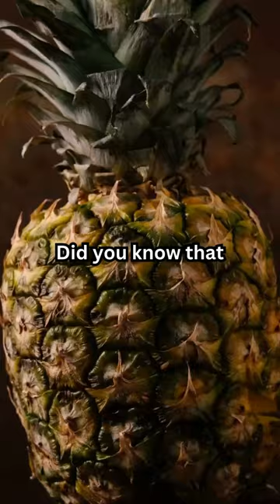Do you know pineapples were a status symbol in 18th century England?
Pineapples were regarded as lavish status symbols in 18th-century England. Because of their scarcity and exotic attraction, they became a luxury commodity, with prices reaching around $8,000 in today's money. These prized fruits demonstrated luxury and elegance, reflecting the opulence of the era's aristocracy.